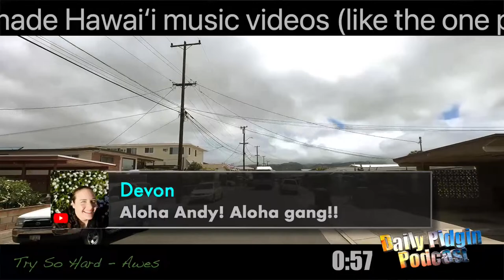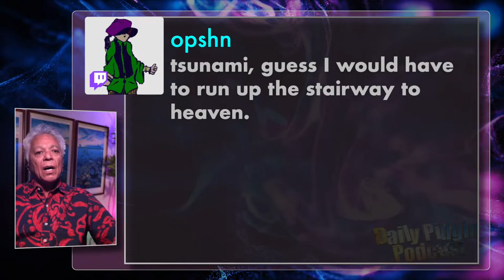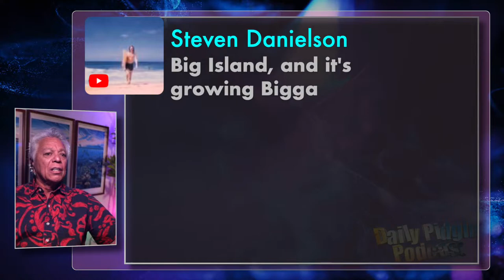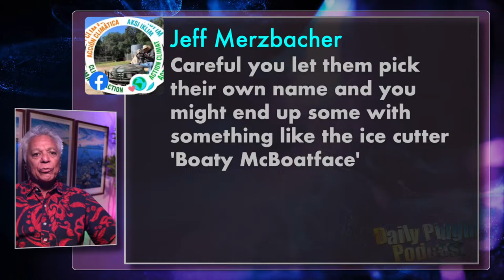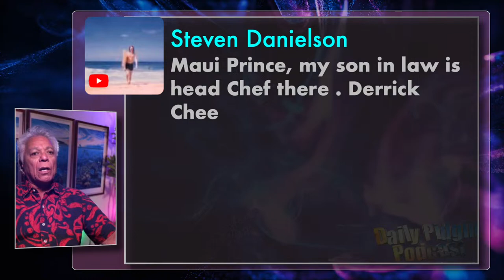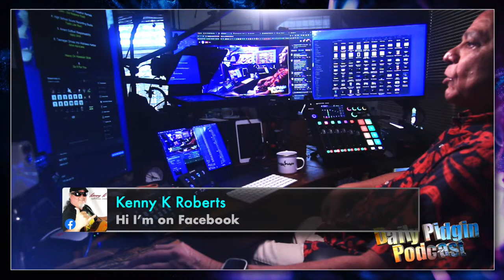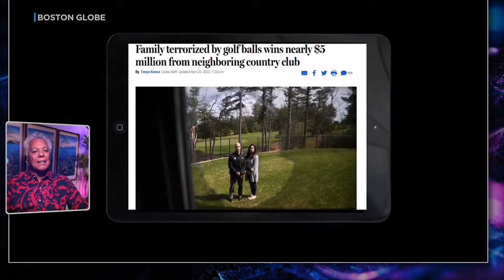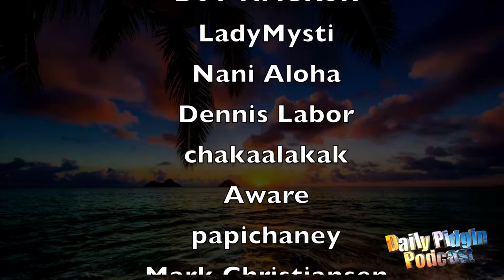The Daily Pidgin Podcast 4/4/24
THE DAILY PIDGIN PODCAST with ANDY BUMATAI.